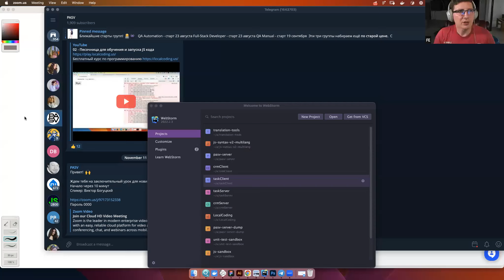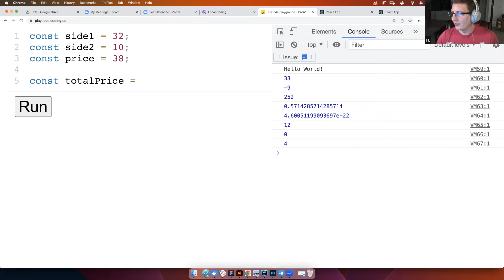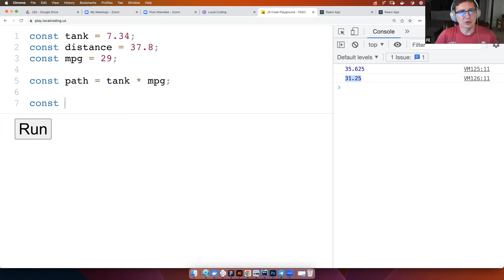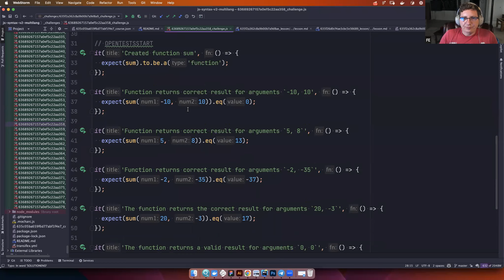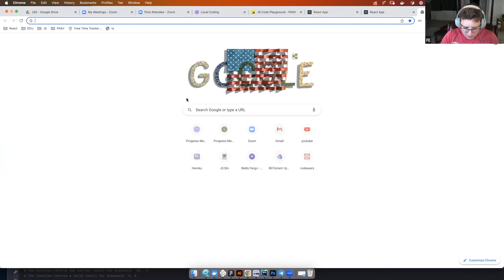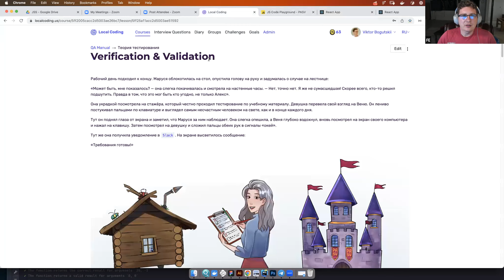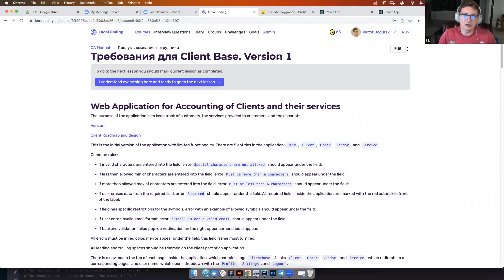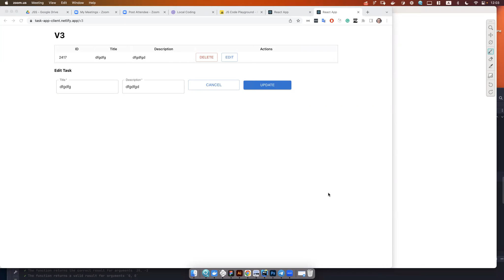Пятый урок для новичков - тестирование с нуля // PASV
14 ноября стартует новая группа QA Automation (поток QA29):

🟡 Готовим с нуля к техническому интервью и к первой работе;
🟡 Изучаете с самого начала два языка программирования JavaScript и Java;
🟡 Предоставляем практику на реальном коммерческом проекте;
🟡 Все уроки ведёт преподаватель в живом формате (он с вами на связи, это не записанные видео уроки);
🟡 При этом мы записываем все ваши занятия, записи вам доступны к просмотру во время курса и после;
🟡 Общение в чате slack и ответы на вопросы ежедневно;
🟡 Курс длится пять месяцев. У нас самая качественная, полная и профессиональная программа обучения. Вы будете технически готовы к работе QA Automation уже во время курса.

🙋🏼‍♀️ Если у вас остались вопросов, или вы готовы подключиться и начать обучение, оставьте, пожалуйста, заявку на нашем сайте

Новая группа по подготовке к профессии QA Manual (ручной тестировщик) стартует 14 ноября

🟡Учимся два месяца.
🟡 Обучение онлайн.
🟡 Занятия с преподавателем в реальном режиме.
🟡 Все уроки записываем.
Поддержка в чате ежедневно, ответы на вопросы.

В программе:
- Теория тестирования.
- Практические аспекты в работе тестировщиком.
- Практика на реальном коммерческом американском проекте. Сможете указать в резюме.
- Подготовка к техническому интервью.
- Помощь с резюме.

Без регистрационных взносов.
Без оплаты % от вашей зарплаты.
••• Важно! Муж и жена могут учиться вдвоём по цене одного.

15 ноября стартует группа Full stack developer
♦Востребованная специальность;
♦ Достойная зарплата;
♦Перспектива карьерного роста.

Для кого?
♦Если вы готовы погрузиться в IT с головой;
♦Если у вас есть идеи и вы спешите их реализовать;
♦Если вы творческий человек и готовы покорять новые вершины.